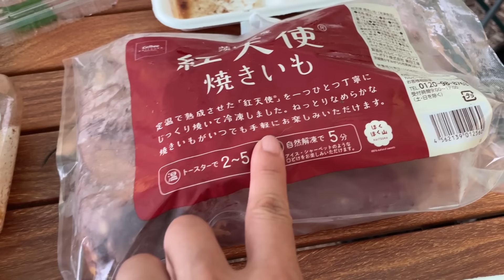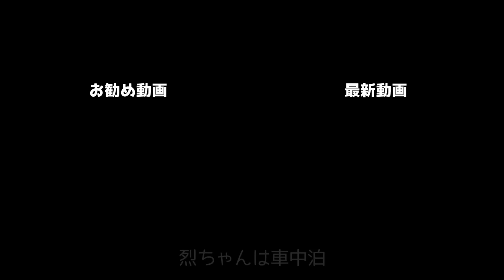【多大な被害ｗ】美味しすぎるキャンプご飯にヨダレ警報発令してます！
いつもこーる君村のお手伝いをして下さっている皆様と初のBBQです！
烈っちゃんも含めて、もともとは皆さん視聴者さんでした。
こんな素敵な仲間に巡り合わせてくれたのも、この場所のお陰だと思っています。

烈っちゃんとチワワでGO！さんの動画はこちら↓でーす！

タローとふじこちゃんパパもお付き合いありがとうございました！